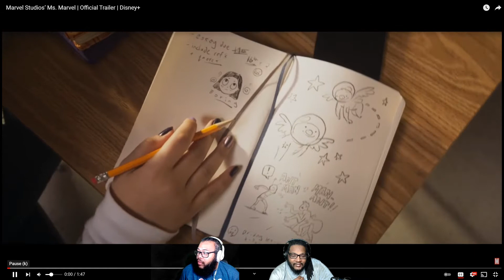Marvel Studios’ Ms. Marvel | Official Trailer (Reaction)